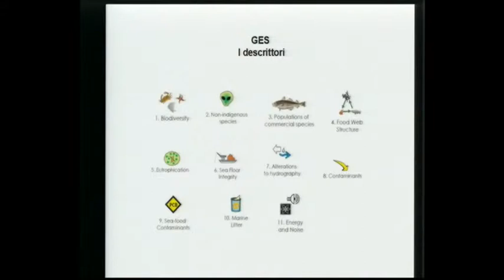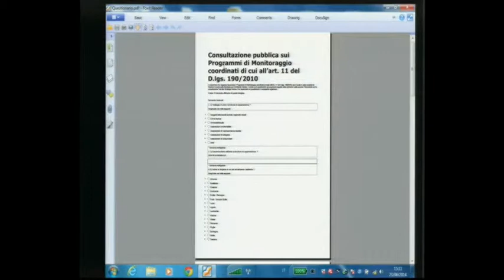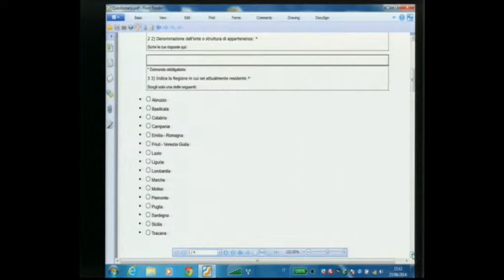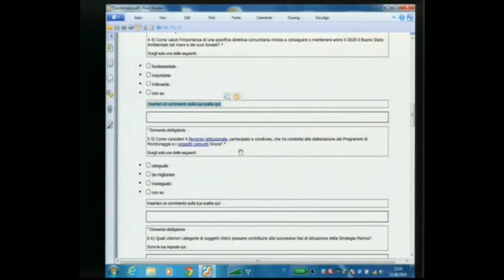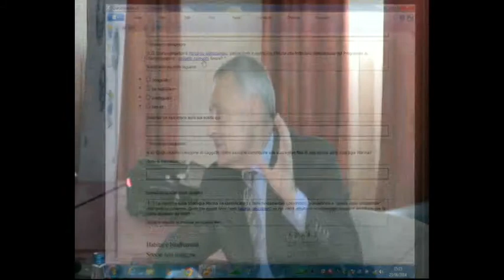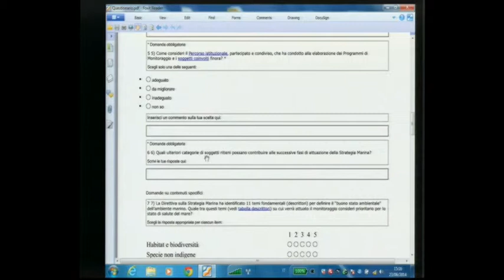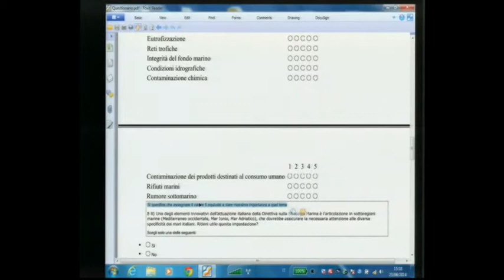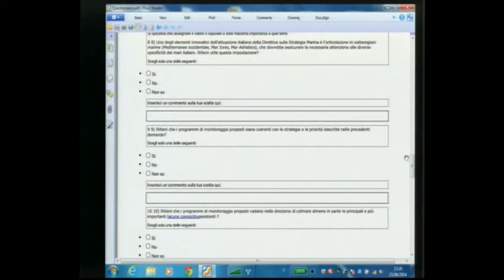Oliviero Montanaro (MATTM - Tutela dell'ambiente marino e costiero)